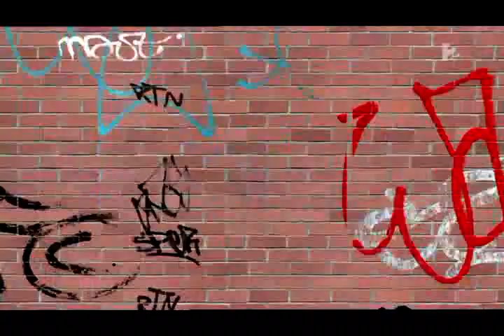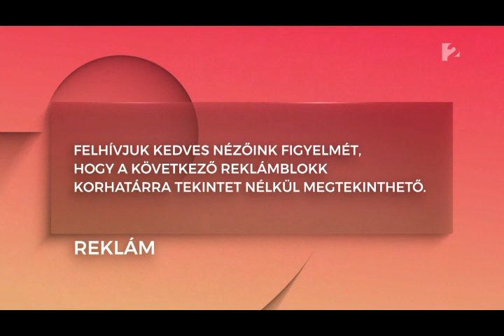TV2 Arculatblokk (2024.08.18)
Attól tartok hogy a Disney Matiné nem tudom mikor tűnik el a TV2-ről, de hamarosan kiderül hogy itt maradhat-e?